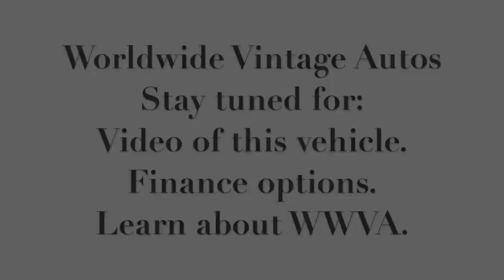1967 FORD BRONCO ORANGE